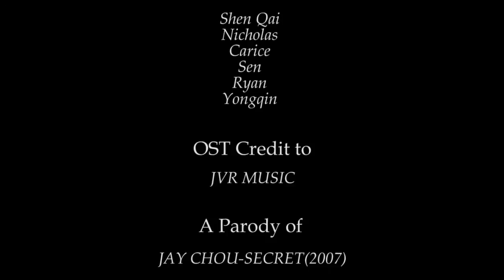仿真版不能说的秘密幕后花絮 A Secret Parody BTS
We Crash Prodution are new video shooting production team from DML2 TARUC.This is our first movie scene replication behind the scene and the original video will be update very soon ;)
Specially thanks to lecturer given this assignment cause we enjoyed alot when shooting this video and having fun around with our team member.We will also like thanks to the actors that spent their precious time with us although some of them are busy but they still can make it just for helping us to complete our task,we do alot appreciate their cooperation.Lastly,enjoy the funny parts behind the scene ;D